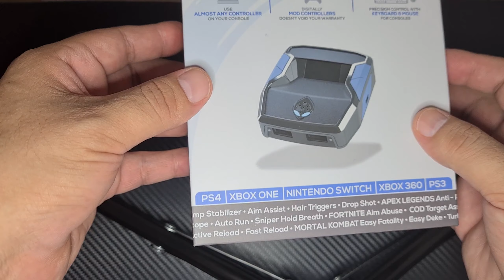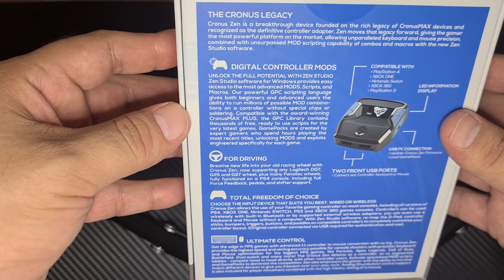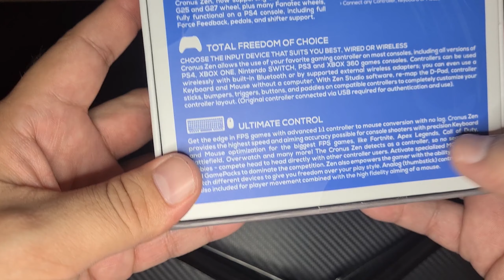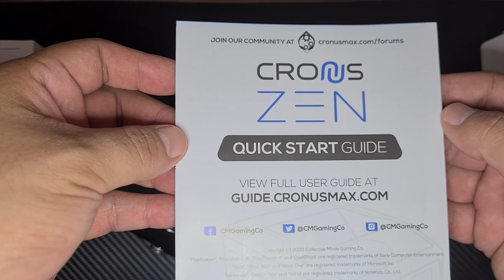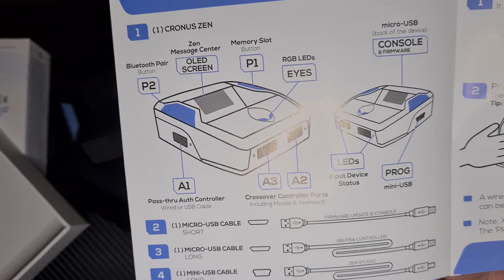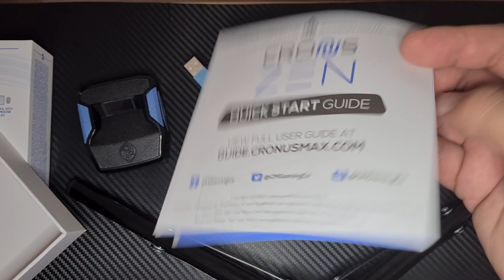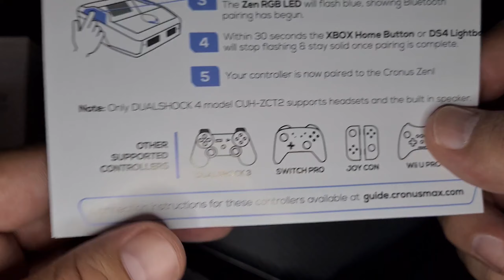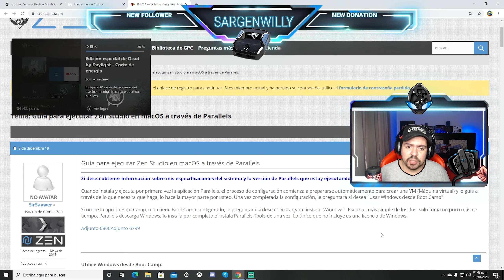Cronus Zen Unboxing / Mod Controller / XBOX SERIES X /PS5 /Español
El Mod Controller Mas Poderoso del Mundo aqui ya en el canal.
Del Legado del poderoso y famoso Cronus Max llega el dia de hoy Cronus Zen , lo puedes Utilizar en Xbox One, Xbox 360, Xbox Series S, Xbox Series X, Play Station 3, Play Station 4, Play Station 5, Nintendo Switch, Nintendo WiUU , Lo puedes Utilizar en cualquier consola con Teclado y Raton Tomad Aciento Y Bienvenido
Un código de error E2 como E2021 generalmente ocurre cuando ha programado un script corrupto o incompatible en una de las ranuras de memoria de Zen.
Un código de error E3 como E3001 o E3002 es un bloqueo completo del sistema que suele ocurrir cuando ocurre una de las siguientes situaciones:
1.Actualización del firmware con un cable USB o un puerto USB defectuoso
2.Pérdida de energía durante una actualización de firmware
3.Conexión de un dispositivo de entrada que no es compatible con Zen
Solucion a errores Cronus Zen
Recuerda que puedes apoyar al canal uniendote como miembro

Enlace para unirse como miembro

Enlace a subscripcion del mod pass

Soporte técnico Collective Minds (para extensión de membresía y soporte general)

Me pueden encontrar en Twitch de LUNES a VIERNES de 9 a 10  Pm horario de México centro por si gustan pasar a ser atendidos de manera personalizada o simple a saludar

*ENLACE A TWITCH *🎙️🎧

*BUSINESS*💰

Donaciones al canal. Streamlabs